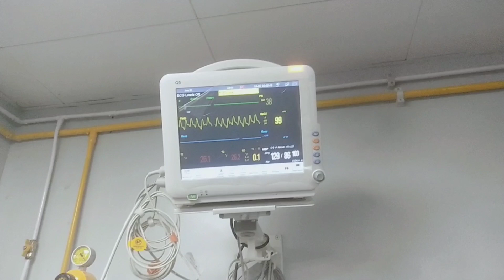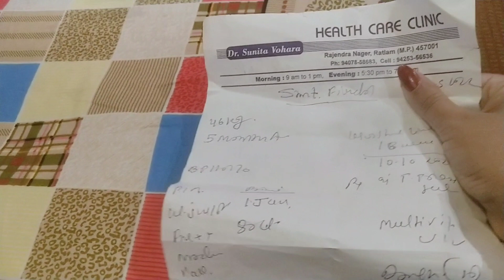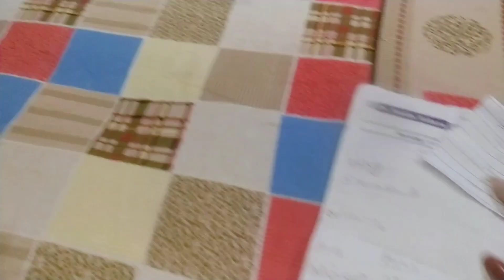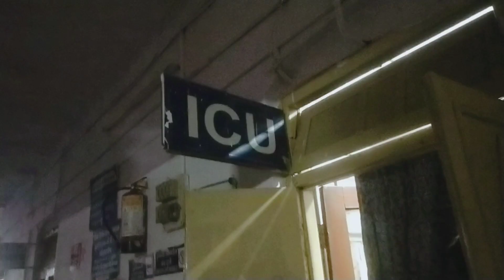भैया की हालत बहुत सीरियस है डॉक्टर का कहना...😭 आप लोग दुआ कीजिए🙏 इंजेक्शन 💉लगाते की भाभी की आंखों से